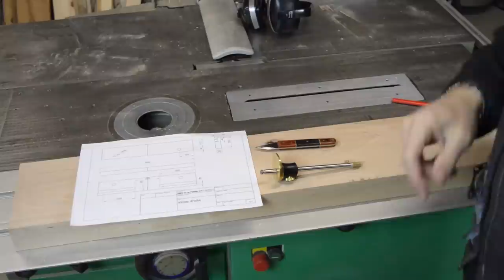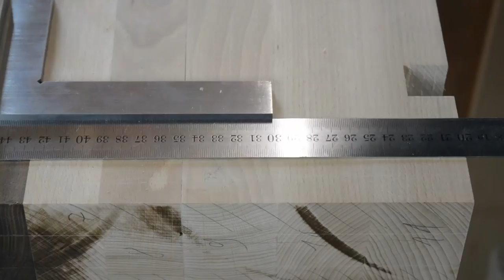un plateau pour mon établi - 3 - les alèses - tenons et mortaises [ Fabrication d'un établi / 20 ]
Mon projet principal pour cette année, c'est un établi sur mesure,  pour mon atelier !
C'est un projet, également, d'auto-formation à la menuiserie.
Je vais me confronter à des techniques que je ne connais pas. Dans cet épisode, je fabrique les alèses du plateau, je les assemble par tenon et mortaise et j'en profite pour tester différentes techniques de fabrication de mortaises. Pas le droit à l'erreur, sinon je bousille le plateau ! En fin de vidéo, comme d'habitude, je fais le bilan.

MERCI !

Sommaire
00:00 - Intro
00:58 - dégauchissage et rabotage
04:23 - Sciage des plateaux à longueur
06:26 - traçage des mortaises
07:58 - différentes techniques de fabrication de mortaise
09:11 - fabrication de mortaise à la défonceuse
12:56 - fabrication de mortaise à la mortaiseuse
19:14 - finition des mortaises
19:53 - fabrication des tenons
24:28 - montage
29:20 - bilan